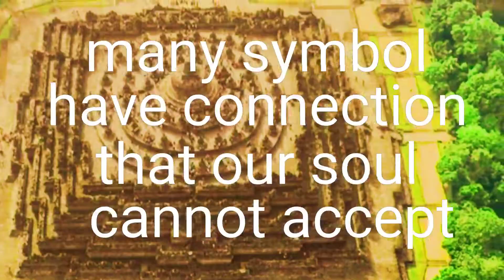Testing Tali with cross symbol